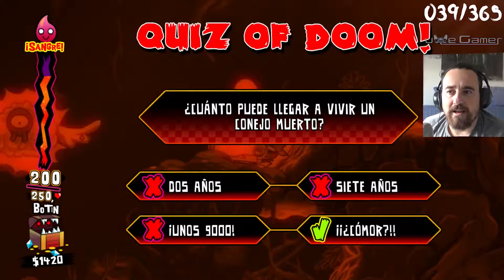365 dias vs 365 juegos - #39 HELL YEAH! - STEAM PC GAMEPLAY ESPAÑOL COMENTADO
Aló Colá!

#39 día del reto de los 365 días, 365 juegos.

Hoy os traemos HELL YEAH! , juego plataformero en 2D con un humor tan ácido que no se si recomendar para todos los públicos, :)

"Me propongo a subir 365 primeras sensaciones de 365 juegos distintos. ¿Será posible?
Siempre se intentará crear una portada con tono de humor del juego, insertar la imagen de la webcam, el audio comentario y el mismísimo gameplay grabado desde nuestra plataforma gaming.
Habrán días en que eso no será posible, por fallos técnicos fuera de nuestro alcance, pero igualmente el vídeo se subirá.
Es una locura, pero es lo que me gusta hacer y es lo que os propongo. Espero que pasemos un gran año con alegrías, risas y muchas frustraciones."